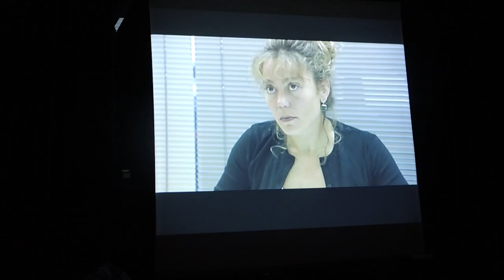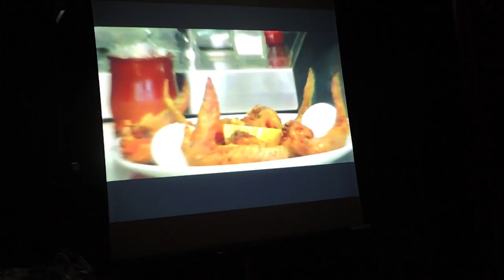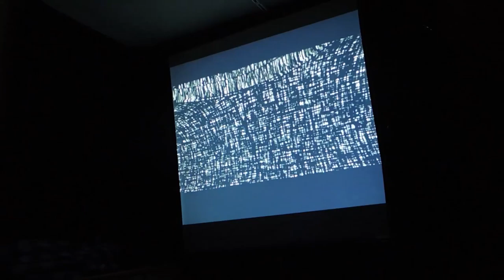CINE PERIFÉRICO: ANIMACIÓN Y BARRIO EN EL TROTAJUEVES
El pasado 21 de Diciembre Solsticio de Invierno “día más corto del año”, en la librería El Trotajueves y dentro de la cuarta edición de la Muestra de cine de cortometraje “EL DÍA MÁS CORTO”, tuvimos el placer de acercar a Carabanchel un repertorio de los mejores cortometrajes que hemos encontrado en el Barrio y tras una pequeña recopilación de reportajes de las actividades realizadas en esta librería asociativa, concluimos con la proyección de una selección del mejor cine de dibujos animados creado en España y que nos ofrecen nuestros compañeros de “El día más corto”
Finalmente con una cañita y un refresco, los autores nos comentaron sus experiencias en la creación de estos filmes. LOS DIRECTORES:
-Arsenio Mayo  Director: El funcionario asesino
- Netol Paracetamol creador de NETOLADAS
- Enrique Martí  Director: Petite ouverture à danser
CINE PERIFÉRICO  Sí. Ahí abajo, al sur de Madrid.
ATRÉVETE A CRUZAR EL CHARCO.